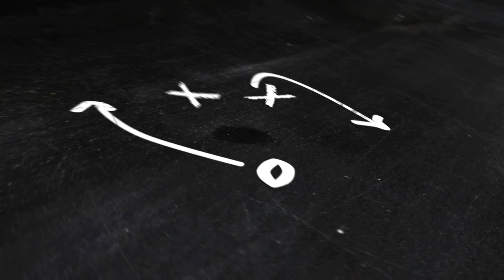mancing di pinggiran laut soreang galesong.lancar bro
mancingpinggiranbatu mancingdibatu mancingliar ikanbesar ikanikance.pa strike#mancingmania# saya coba spot di galesong lumayah biar ikan kecil2 yg penting tidak boncos..salam dari angler makassar